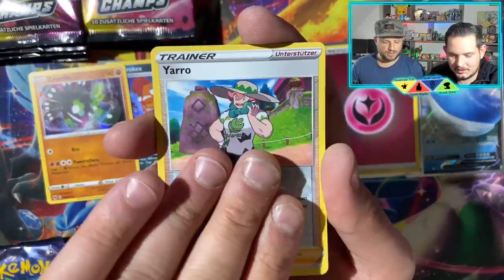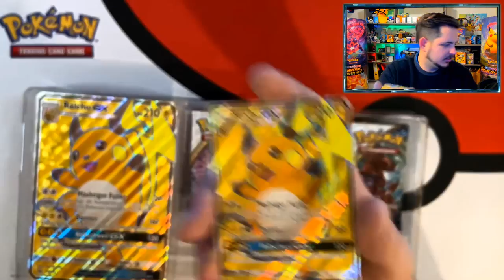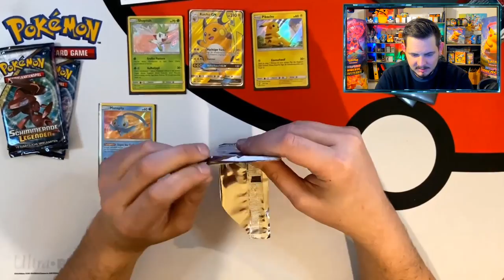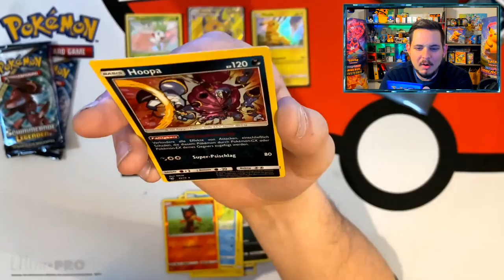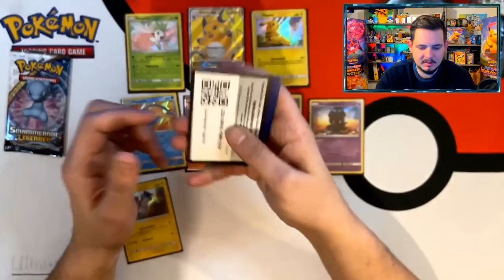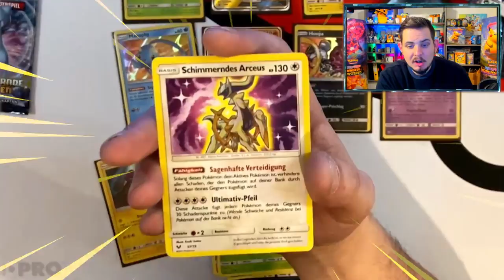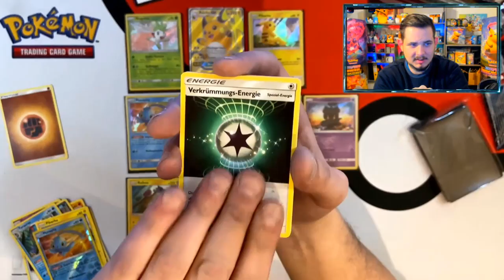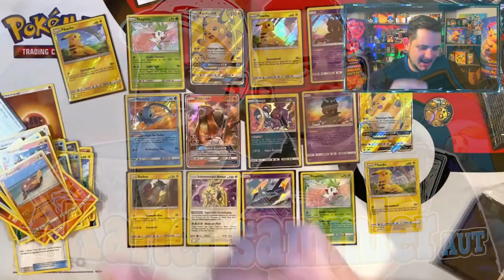Raichu GX Box ✨ Pokemon Schimmernde Legenden Booster Opening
Wir haben 2 Raichu GX Boxen aus dem Set Schimmernde Legenden geöffnet. Dieses Set ist wunderbar!

Raichu GX Box  Pokemon shinyLegends Booster Opening

We opened 2 Raichu GX boxes from the shinyLegends set. This set is wonderful!